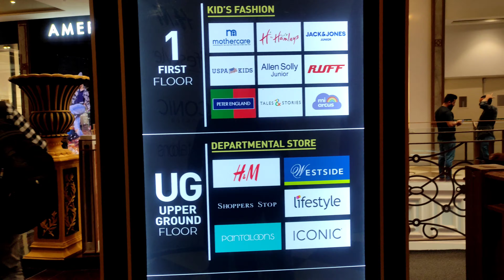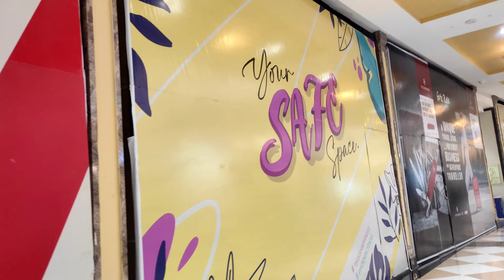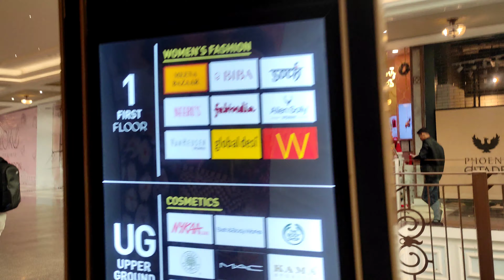Central India ka largest Mall | Phoenix Citadel | Apne Indore la sabse accha mall indore #2022